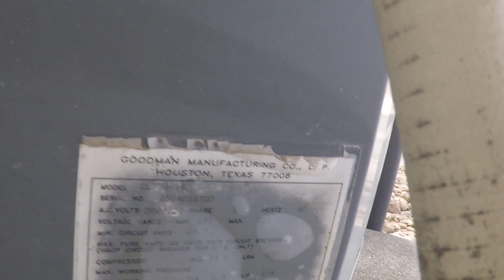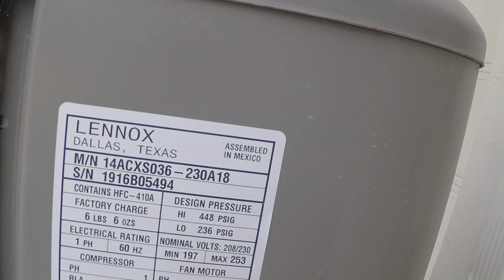Driveway Heat Pump Heaven Part 4: (Busted- *read description*)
READ DESCRIPTION:
So in my previous videos of this area, I haven't gotten busted (yet). However I did notice there was a white car that was slowly circling around every corner of the property and driving by really slowly when it passed me which was a bit strange. I did get the feeling that people noticed we were there. But in this video, what happened was that the garage door opened of one of the houses and a mother came out. She did not say anything at all. She was just staring at us. I noticed that she noticed me so then I tried to wrap up the video. What I failed to do is explain to her what I was doing, because as I went to my bike on the other side, her husband was there. As soon as I started to take off, he called me over and asked me what I was doing. I just explained that I was filming air conditioners for my youtube channel. He than said that he just thought it was a bit weird to be in people's property, which is totally understandable. Luckily he seemed very chill about it and the interaction went pretty smoothly. So that is my busted story. I quickly left the place and I filmed pretty much all the units there so I don't have a reason to go back. But just a heads up, when filming air conditioners stuff like this does happen.